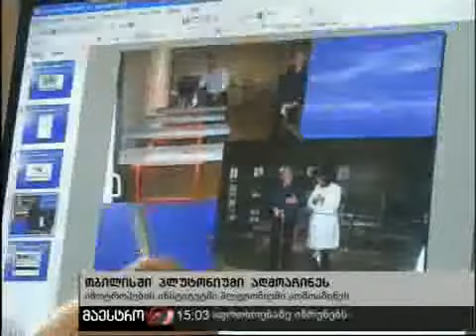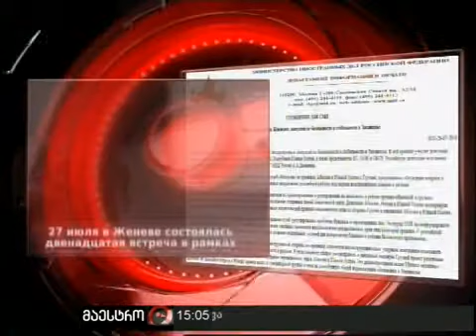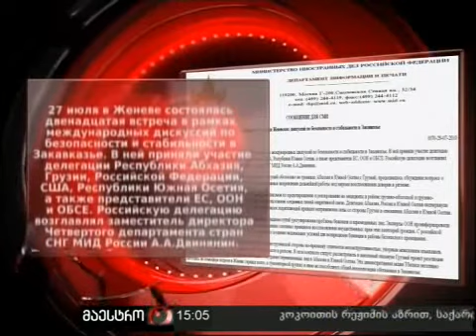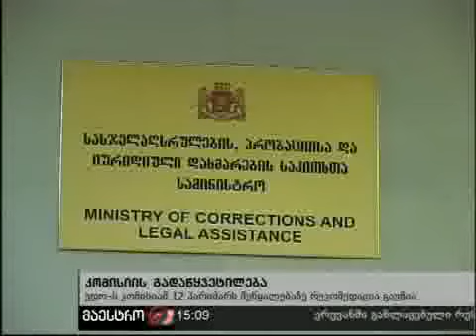30/07/10 ახალი ამბები (15:00) ნაწილი 1